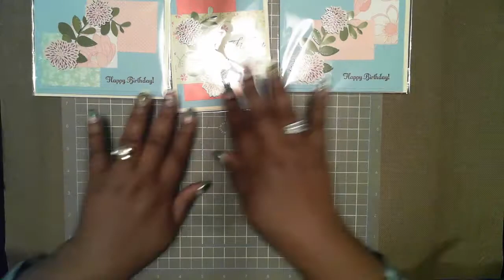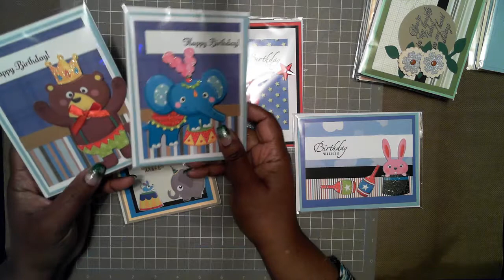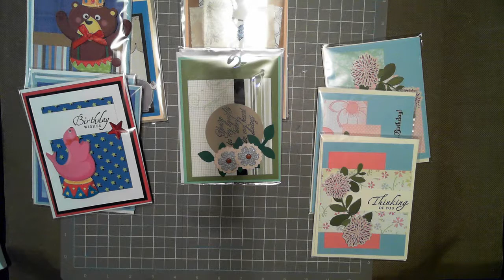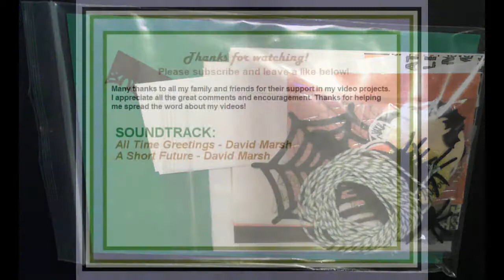freebie friday dec 22 2017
It's time for another give away. Each Friday there will be free items available.